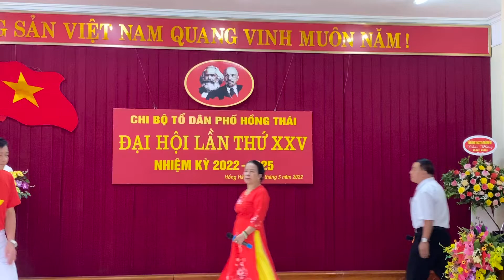Việt nam ơi-Mùa xuân đến rồi/ Đội văn nghệ Hồng Thái.